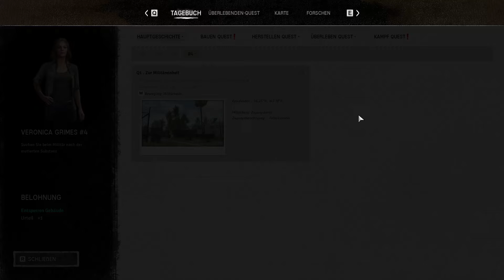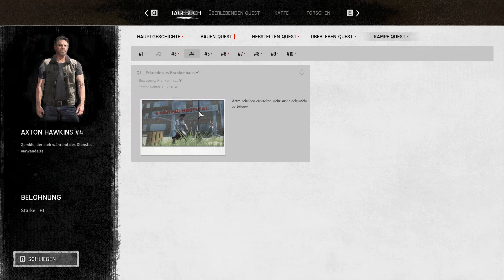Night of the Dead S4E18 💀 Erlösung für die kranken Ärzte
Endlich ist Version 1.0 raus und ich freue mich schon
sehr auf diese neue Staffel. Ich hoffe sehr, dass euch
dieses Let'sPlay gefällt und freue mich über zahlreiche
Kommentare und ein DICKES LIKE von euch 🤗👍

Viele Späße mit diesem Solo-LP von "Night of the Dead"

Zombie-Post-Apokalypse
Der Mensch ist nicht mehr das größte Raubtier in dieser Welt. Sie brauchen eine Strategie, um zu überleben.
💀 Welt
Erkunden Sie eine postapokalyptische Welt mit einem vielfältigen Biotop.
💀 Anhänger
Sie sind nicht allein. Arbeiten Sie eng mit Anhängern zusammen, die mit Ihnen überleben werden.
💀 Besondere Ausrüstung
Es gibt verschiedene Ausrüstungsgegenstände, um diese Welt zu bekämpfen. Erleben Sie den Nervenkitzel beim Erwerb von Spezialausrüstung.
💀 Zombie
Beseitigen Sie verschiedene Arten von Zombies, darunter normale Zombies, Riesenzombies und Zombies mit besonderen Fähigkeiten.
💀 Kampf
Erleben Sie vielfältige und einzigartige Kämpfe mit Nahkampfwaffen, Feuerwaffen und schweren Waffen.
💀 Kerker
Erforsche versteckte Kerker, die über die ganze Welt verstreut sind.
💀 Fahrzeug
Steigen Sie zur Sicherheit in ein Fahrzeug. Das Fahrzeug wird zu einer fahrenden Festung.
💀 Festung
Bauen Sie eine Basis. Sie wird dich vor den Zombies schützen.
💀 Automatisierung
Automatisieren Sie Ihre Produktionsanlagen, um Ihre Arbeitsbelastung zu verringern.
💀 Welle
Du musst die Zombies überleben, die jede Nacht ausschwärmen.
💀 Geschichte
Entdecken Sie die Geheimnisse dieser Insel.
💀 Multiplayer
Du kannst das Spiel alleine genießen, aber auch mit Freunden spielen.

EMPFOHLENE SYSTEMANFORDERUNGEN:
Betriebssystem: Windows 10 64-bit
Prozessor: Intel® Core™ i5-9600K
Arbeitsspeicher: 16 GB RAM
Grafik: Intel® Arc™ A580 / NVIDIA® GeForce GTX 1660 TI
Speicherplatz: 60 GB verfügbarer Speicherplatz

TITEL: Night of the Dead
GENRE: Action, Abenteuer, Indie, Simulation, Early Access
ENTWICKLER: jacktostudios
PUBLISHER: jacktostudios
VERÖFFENTLICHUNG: 31. Mai 2024